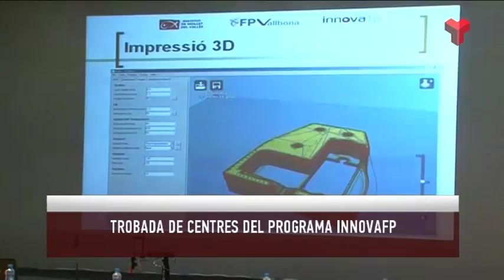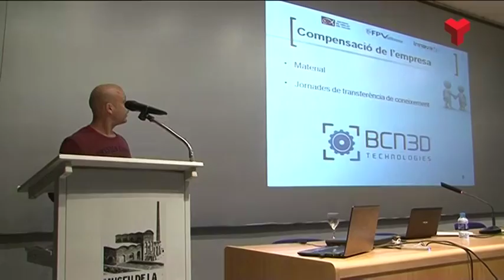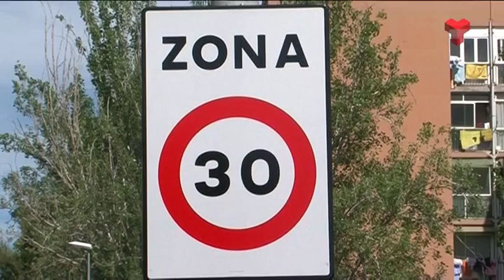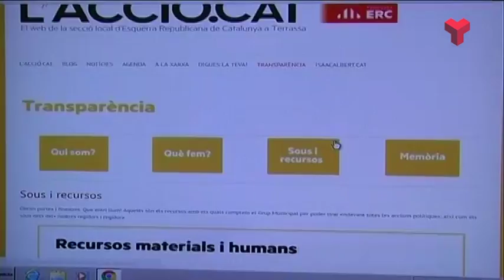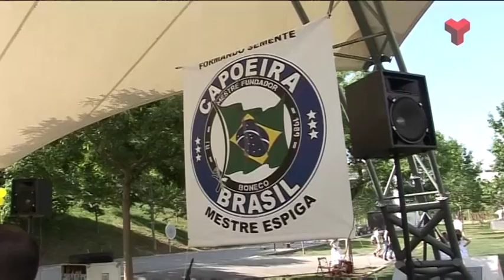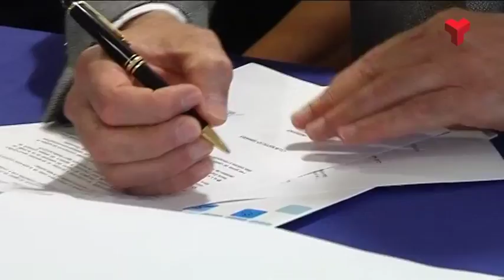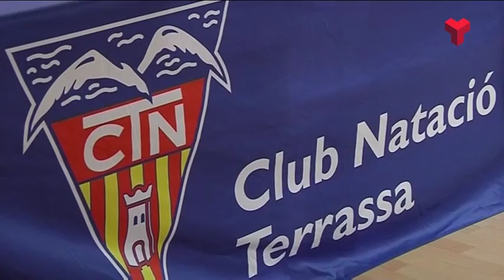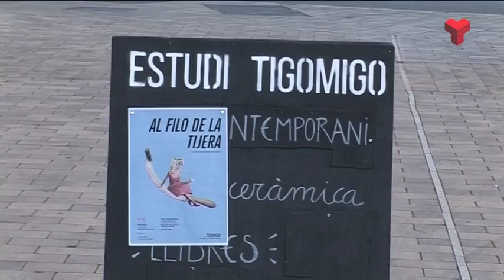Informatiu Vespre dimarts 31-05-2016 de Canal Terrassa